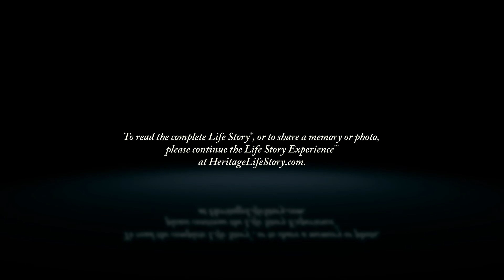Ron Overbeek - Life Story Digital Video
Heritage Life Story Funeral Homes present the life of Ron Overbeek of Grand Rapids, MI. To read the obituary of Ron Overbeek, to read the full Life Story, or to leave a memory or comment, please